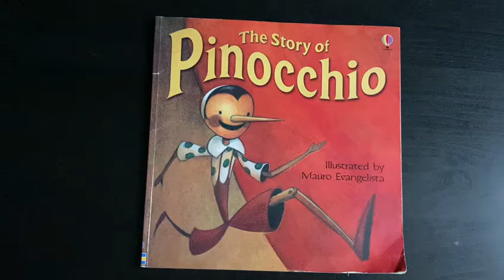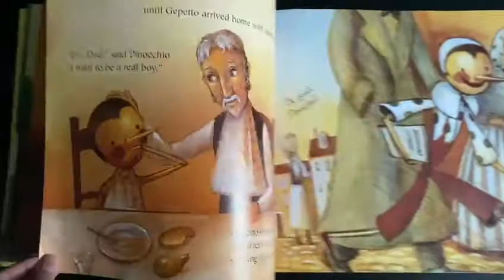Year 2 - The Story of Pinocchio by Mauro Evangelista Part 1 - Bigland Green